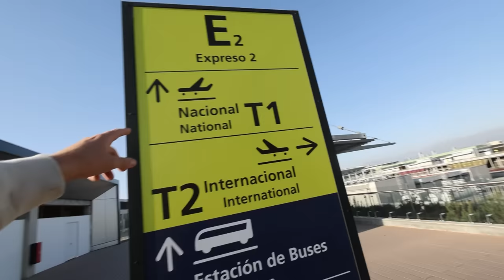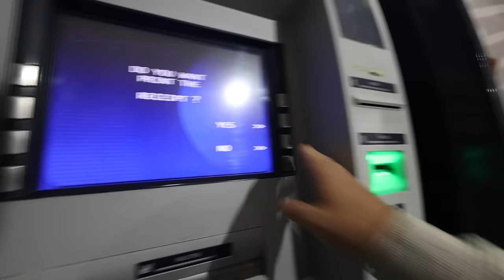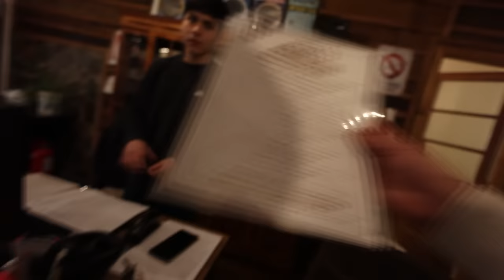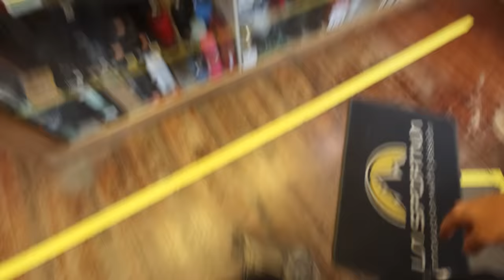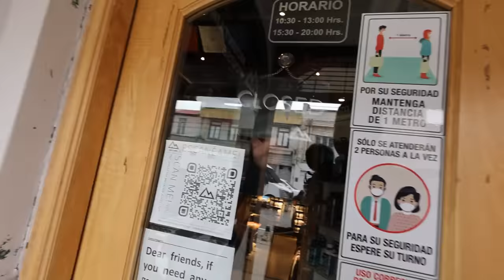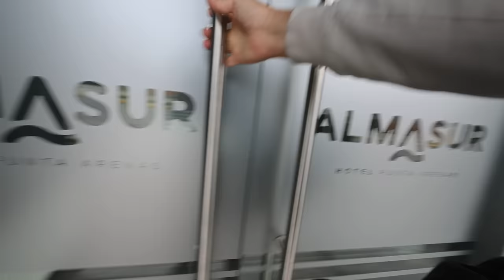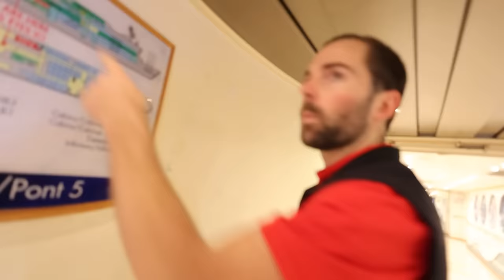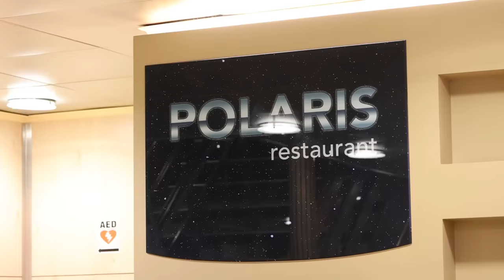7 Continents In 7 Days - Antarctica (Day 7)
7 Continents In 7 Days - Antarctica (Day 7)

I’m attempting to do 7 continents in 7 days! Let’s see how it goes! Last stop is Antarctica!

MY GEAR
18-55mm Lens
50mm Lens
24mm Lens
10-18mm Lens
Go Pro
360 Cam
Camera Bag